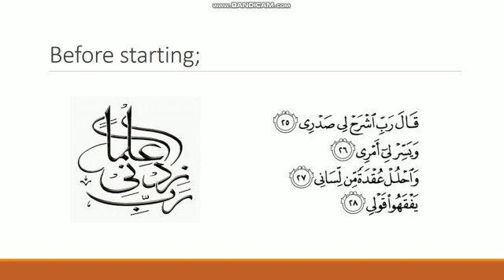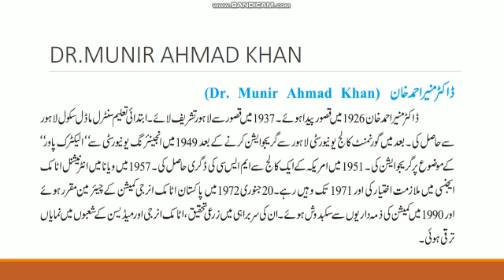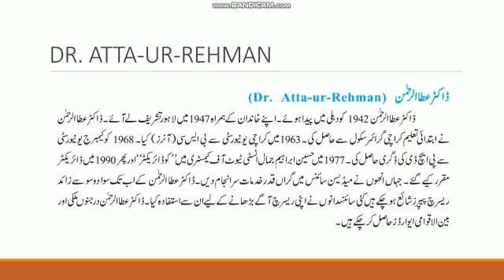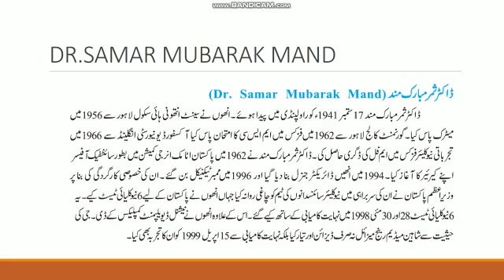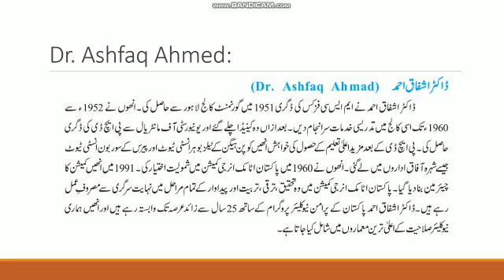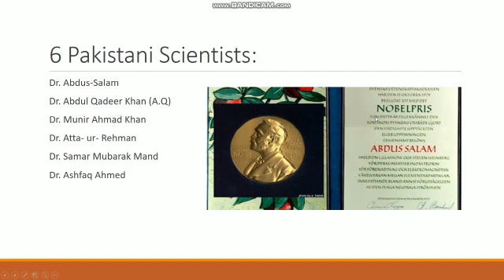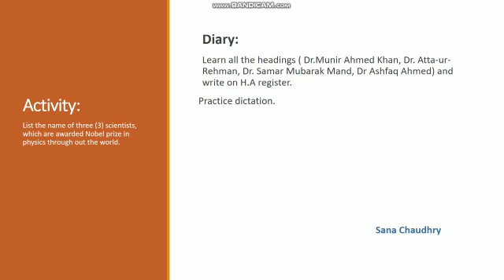Class 9 General science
Chapter 1
Topic Pakistani scientist
30.4.20